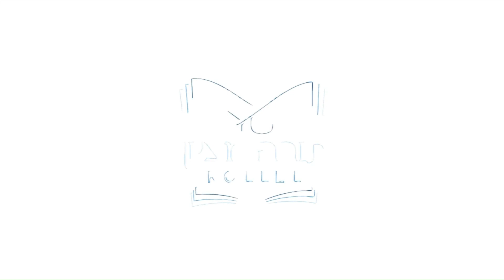082523 Video Vort Parshat Ki Tetzei with Rabbi Ephriam Rimel